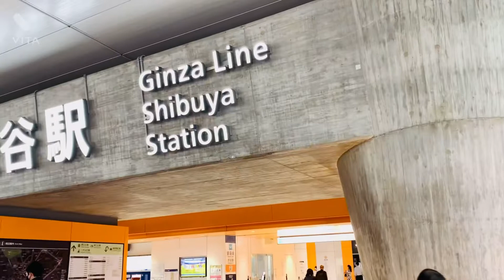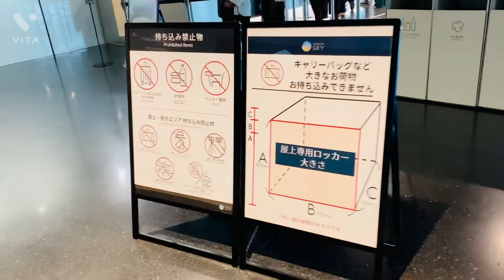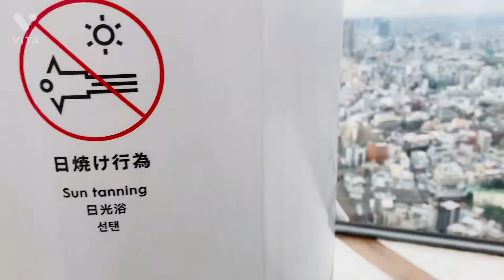Shibuya sky/Shibuya Crossing/“Hachiko”the faithful Dog.. Nepali in japan#shibuya#tokyo